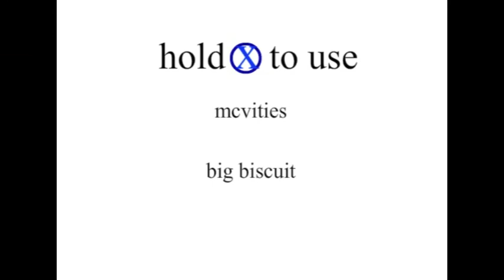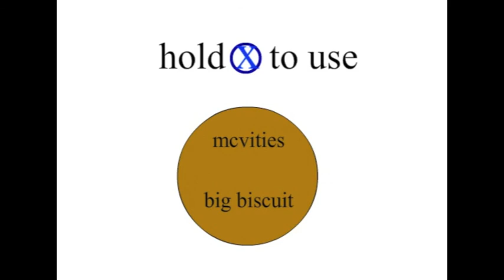super craft bros brawl- part 1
Sanguis flamma returns to mcvitiesbigbiscuit to play with Geoff xray on this new pvp Minecraft map based on the Nintendo game super smash bros brawl, with a variety of character classes and maps, by Sethbling. GG